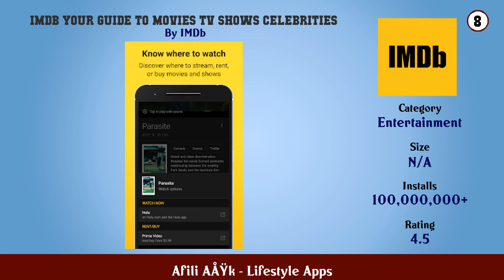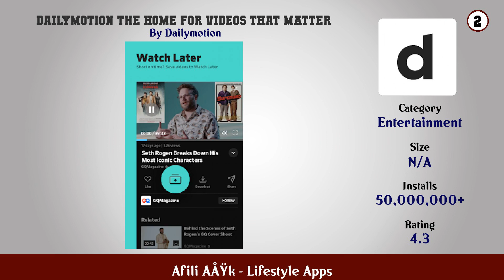Top 10 Afili AÅŸk Android Apps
In this video we have listed Top Afili AÅŸk Android Apps. This video is for information and reference purpose only.